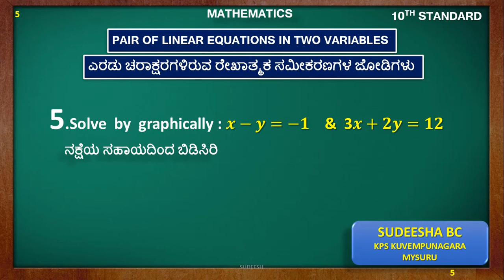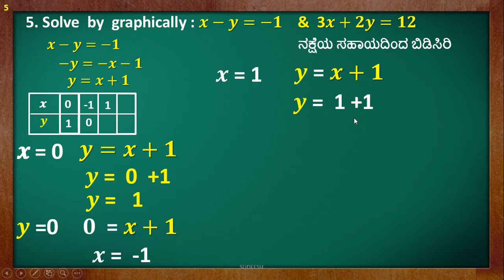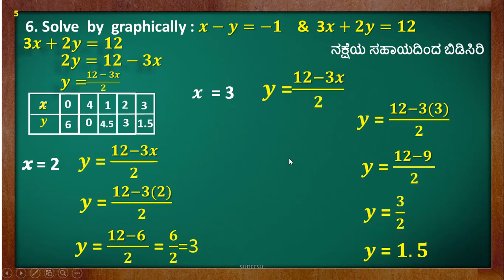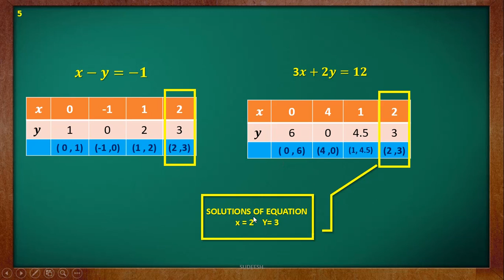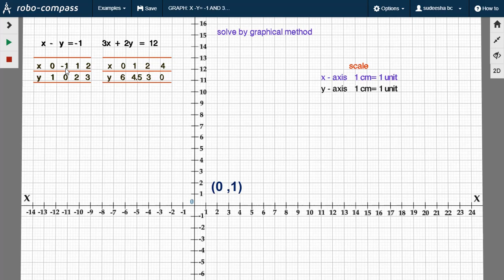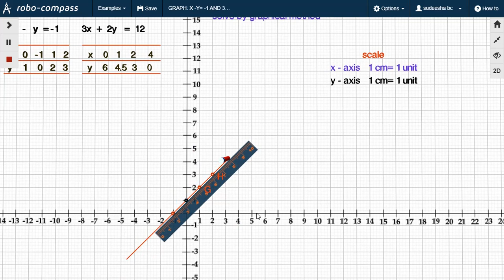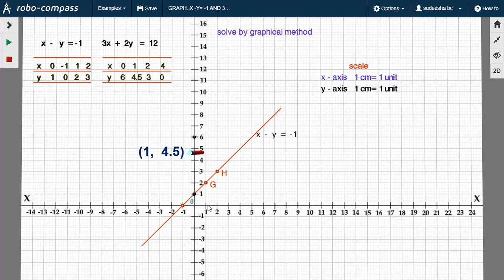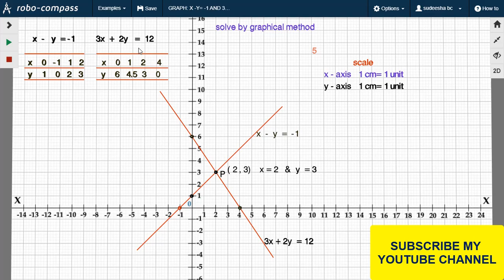solve by graphical method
𝒙−𝒚=−𝟏    &  3𝒙+𝟐𝒚=𝟏𝟐